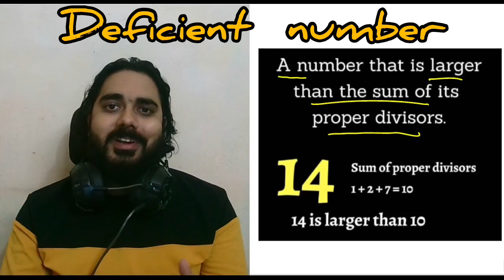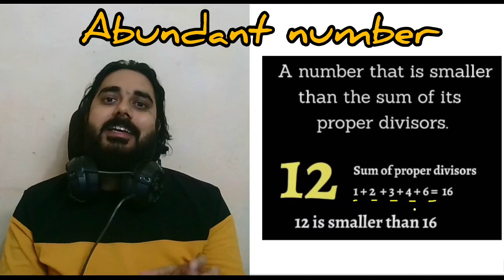अमीर और गरीब numbers || abundant and deficient numbers || The Achievers Zone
this video will give you insights about abundant and deficient numbers.